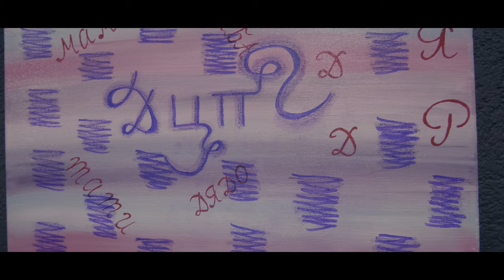DejavuProject by FEmotioNIX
It is my pleasure to present you the first exhibition of Yanitsa Deleva.
The name of the project is DejaVu and reveals the last 30 years of her life, expressed in drawing.
Each painting is dedicated to a year of her life. Some are filled with happiness, others with sadness, others show total chaos.
To learn more about her art, follow her on instagram @FEmotioNIX

Music background: Manuel Riva - What Mama Said (ft. Misha Miller)